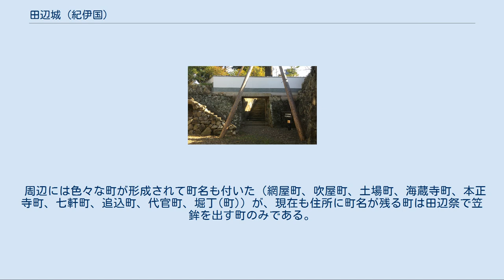田辺城 (紀伊国)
田辺城（たなべじょう）は、和歌山県田辺市にかつて存在した日本の城。
別名は錦水城（きんすいじょう）、湊村城、湊城など。
現在の田辺市街の西南端に位置し、会津川の河口左岸と海に隣接していた。
遺構として石垣と水門が残る。
水門は田辺市指定史跡。
 田辺には湯河氏時代の泊城、杉若氏時代の上野山城、浅野氏時代の洲崎城があったが、1605年（慶長10年）に洲崎城が波浪によって破壊されたことを受けて、1606年（慶長11年）に浅野幸長の家老・浅野知近によって築かれた。
1615年（元和元年）の一国一城令の後は改築して陣屋とされ、1619年（元和5年）までは氏重が城主であった。
当時から城郭は整備されていたと考えられるが、『田辺町大帳』によると、同年に紀州徳川家が転封されて付家老の安藤直次が3万石を受領して田辺に入城した際には城がなく、旧家を宿としたともいう。
これは前記の改築が続いていたためともされる。
以降は明治時代まで安藤氏が城主を務め、与力・同心の給禄を合せて3万8,800石の規模であった。
 1791年（寛政3年）に大島樫野浦（現・東牟婁郡串本町、紀伊大島樫野埼）にアメリカ船が来航してから沿岸警備はより厳重になり、田辺城でも大規模な改修が行われた。
『田辺沿革小史記事本末』には、1831年（天保2年）の改修で、それまで竹垣で囲っていた塁上の柴垣に壁を設けて銃眼を穿った、記録がある。
1863年（文久3年）には外国船からの攻撃を恐れて下万呂（現・田辺市下万呂）に城の移築を決め、年末には工事に着手したが、翌年に工事延期を通達したまま取り止めになっている。
1868年（慶応4年）に16代目の安藤直裕は紀伊田辺藩として独立し、翌1869年（明治2年）には同心60名をその給禄とともに紀州藩に還付している。
1871年（明治4年）の廃藩置県と同時に城は払下げられ、城郭は破却された。
城跡には多くの民家が建てられ、錦水町（現在は上屋敷）という地名になっている。
そのため、現在は一部の石垣と水門が残るだけである。
 1869年（明治2年）の田辺城図や『田辺要史』によれば、本丸には平屋造の表御殿、奥御殿、対面所など数十棟があった。
二の丸には家老や用人、留役、奉行などの詰所などがある。
南側の二の丸との間に土蔵があり、城門は東向きの長さ八間の楼門で、裏門が二の丸側に、水門は会津川側にあった。
 城が出来た当初は、六町（本町・袋町・紺屋町・船町・長町・江川）のみであったとされているが、中辺路・大辺路の玄関口（口熊野）であった為交通も増え、東向きに町が増えていった(新町)。
町が増えた結果、熊野古道で迷う人が居る為、道標や道分け石が置かれた（本町・北新町に残る）。
 周辺には色々な町が形成されて町名も付いた（網屋町、吹屋町、土場町、海蔵寺町、本正寺町、七軒町、追込町、代官町、堀丁(町)）が、現在も住所に町名が残る町は田辺祭で笠鉾を出す町のみである。